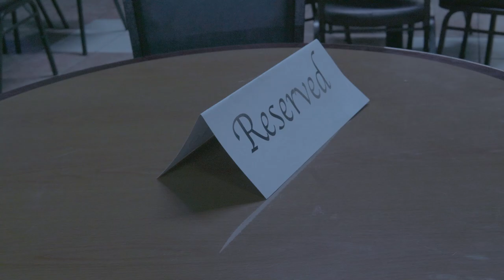Los Originales de San Juan tour 2024 Chicago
Arandas?